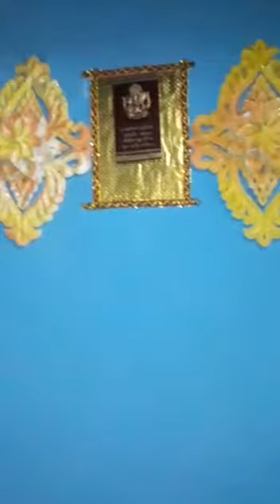18 May 2018